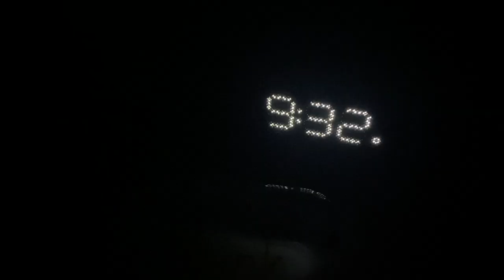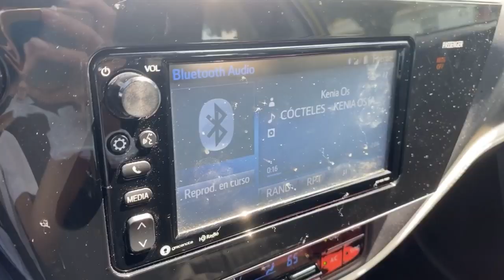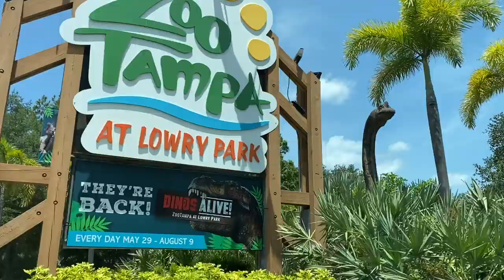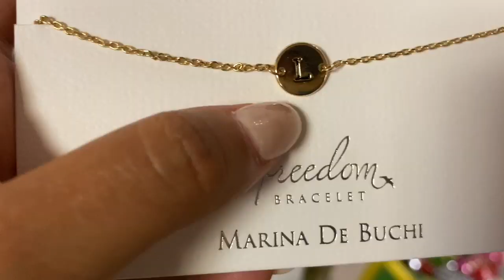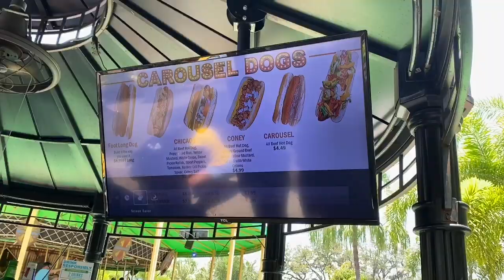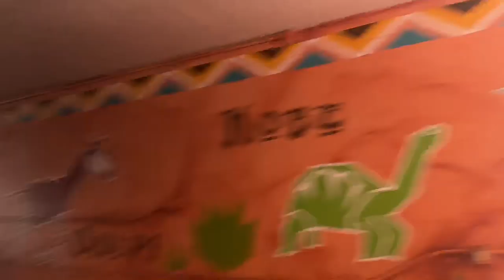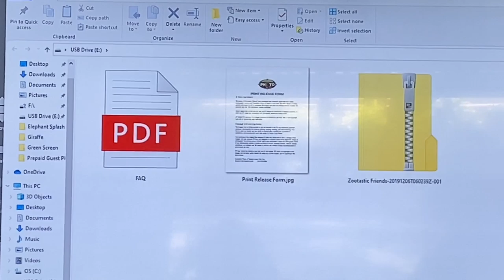Un día conmigo después de la cuarentena|Jansy Arencibia